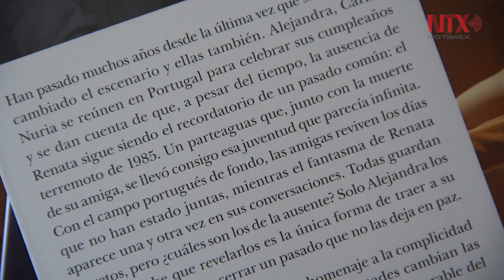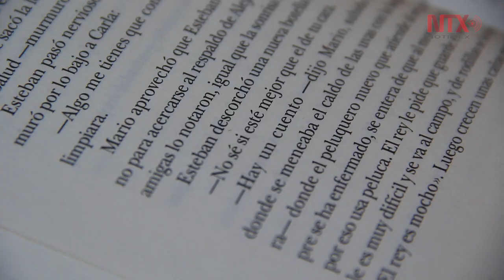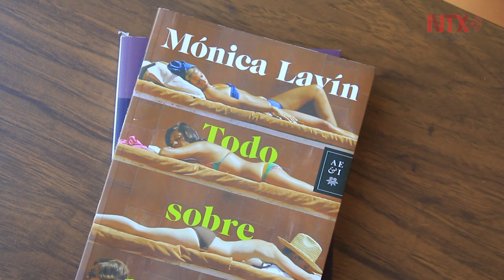“Todo sobre nosotras”, un homenaje a la amistad y a la complicidad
La escritora, Mónica Lavín, afirma que el libro le dio la oportunidad para hablar sobre el sismo de 1985 y a la vez, dar una voz a su generación.